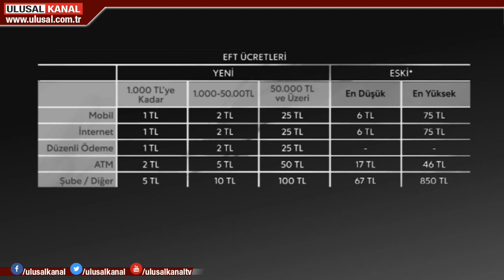EFT ücretlerinde yeni düzenleme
Bankalara ödenen yüksek masraf ücretleri üzerine yeni düzenlemeye gidildi. Banka müşterilerinden alınan ücret ve komisyonlarda masraflar düşürüldü. EFT ücretleri sınırlandırıldı. İşte yeni düzenleme...